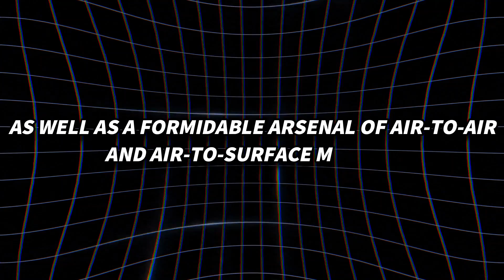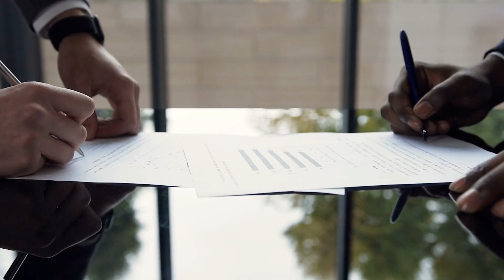Russia's New Supersonic Jet SHOCKS The Entire World!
In this enthralling video, we take a look at Russia's latest technological marvel, which has sent shockwaves around the world: the groundbreaking new supersonic plane. With expectation and interest awakened, we go deep into the world of aerospace innovation to discover the secrets behind this astounding feat of engineering.

This supersonic jet represents a massive leap forward in aviation technology, from its elegant look to its incredible speed. Its cutting-edge propulsion systems promise to revolutionise air travel by providing unmatched efficiency and performance.

But what distinguishes this Russian-made masterpiece from its predecessors? Join us as we examine the intricate elements of its design, from innovative aerodynamics to cutting-edge materials, to discover how it achieves supersonic speeds while maintaining excellent manoeuvrability and stability.

Furthermore, we investigate the ramifications of this technological achievement for the geopolitical environment. As Russia asserts its leadership in aerospace innovation, concerns are raised regarding the possible impact on global power dynamics and aviation industry rivalry.

Throughout our voyage, we'll hear from industry experts who will explain the significance of this new supersonic plane and its ramifications for the future of air travel. From aerospace engineers to military experts, we gather viewpoints from all angles to present a complete picture of this momentous achievement.

Join us as we investigate the mystery behind Russia's new supersonic plane and experience firsthand the breathtaking spectacle that has captivated the entire world. Don't miss this exciting look at aviation innovation, technology, and the never-ending chase of advancement.